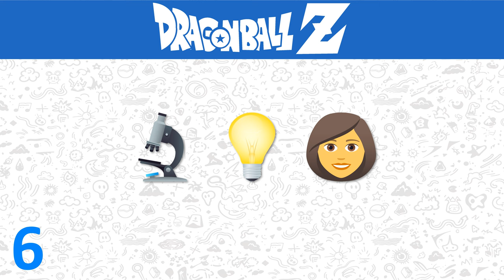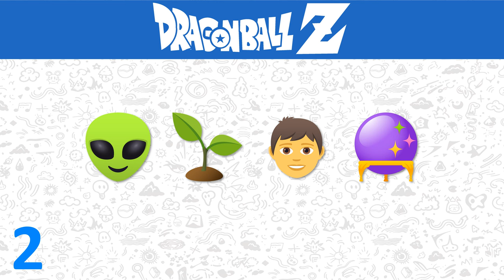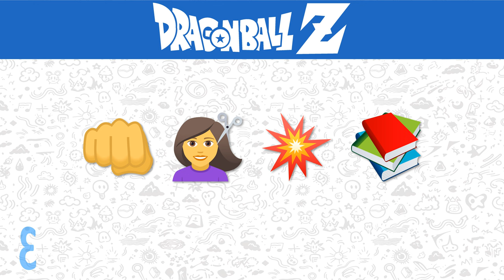Dragon Ball Z Characters Emojis Challenge! 🐉🔥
In Loving Memory of Akira Toriyama Sensei🙏

Get ready to unleash your inner Super Saiyan with the ultimate Dragon Ball Z challenge! In this exciting video, we're putting your knowledge of the legendary characters from the Dragon Ball Z universe to the test using only emojis as clues. From fierce battles to epic transformations, Dragon Ball Z has captivated fans worldwide with its iconic characters and thrilling adventures. Can you crack the emoji code and correctly identify each character? Join us as we journey through the Z Fighters, the villains, and the supporting cast in this electrifying guessing game! Get ready to power up and immerse yourself in the excitement of Dragon Ball Z with this emoji guessing extravaganza! May your energy be limitless and your guesses be spot on! Good luck!